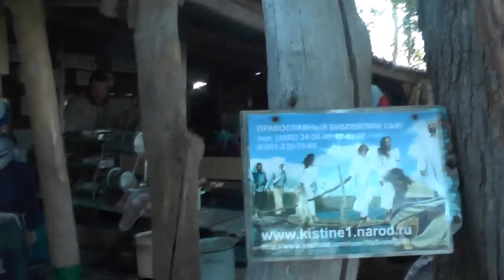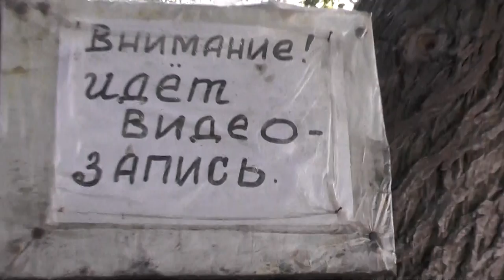Быть всегда свободным – рабом любящего нас Иисуса Христа! 11. 07. 2016